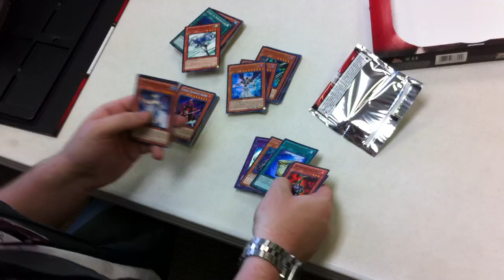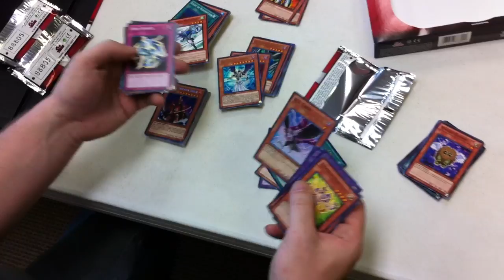YUGIOH LEGENDARY COLLECTION 2 - CASE OPENING - BOX 15 out of 15 - 10/3/11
Last box/binder/folder